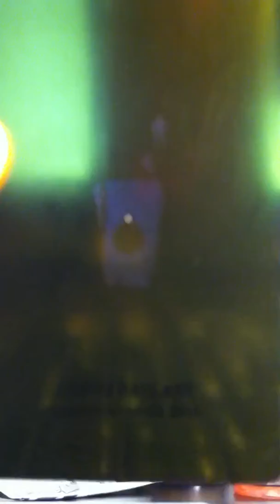"I Love Starbucks" Rack City Remix (Vitus)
I did this just for fun(:

TO CLARIFY THIS IS A JOKE